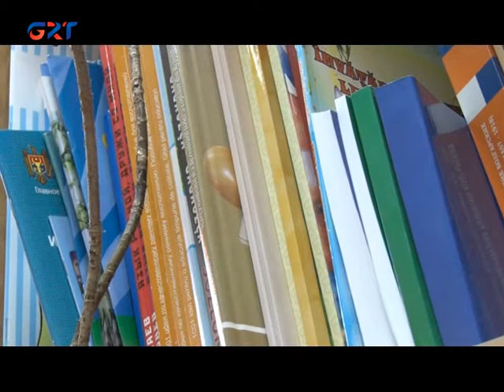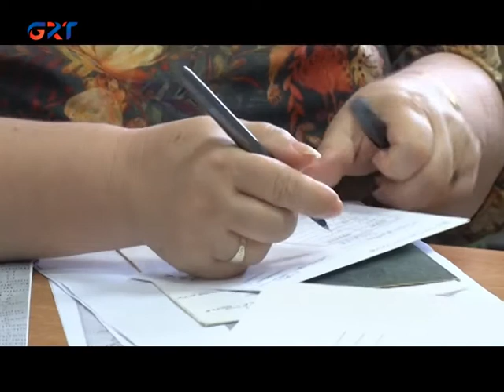19 07 21 ПРИЕМ ДОКУМЕНТОВ В УНИВЕРСИТЕТ РУМЫНИИ